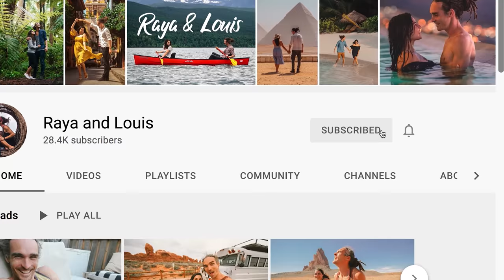We Bought A Van In Europe!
We moved into a van in the UK! And we're planning a trip through Europe. Where should we stop?

This channel is a space for us to share more of our relationship with you, lessons we're learning and tools we're using to grow closer and to communicate better. We're excited to share couple travel vlogs, life update vlogs (maybe one day even our kids?), relationship advice videos and so much more!